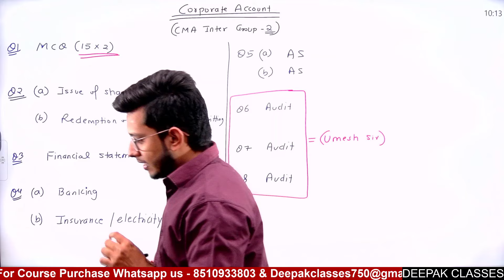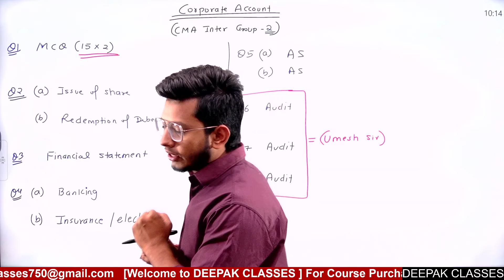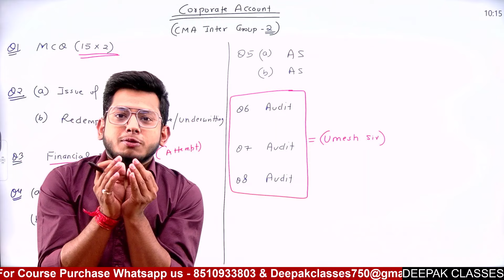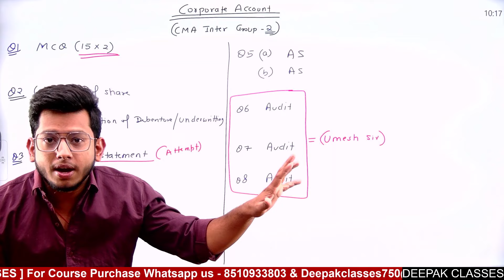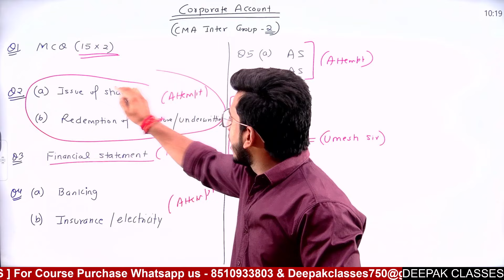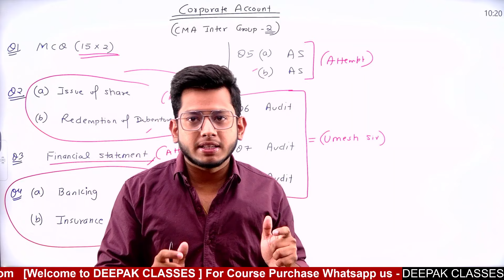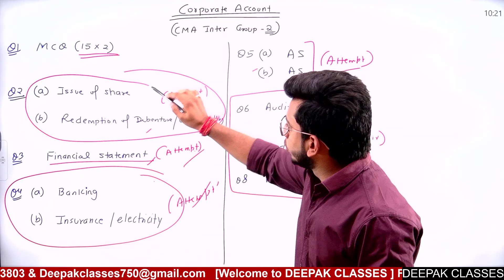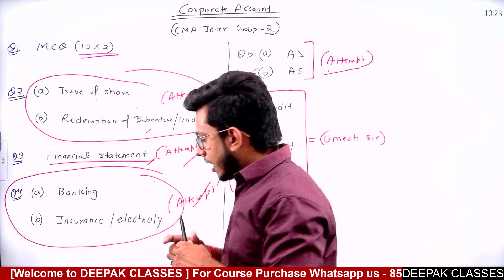CMA Inter G-2 | Corporate Account Strategy For June 24 Attempt